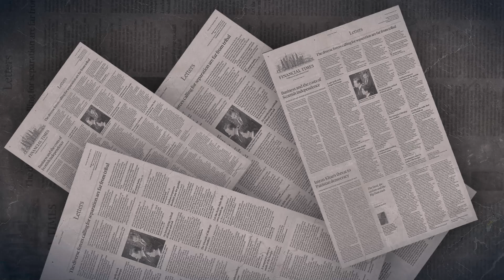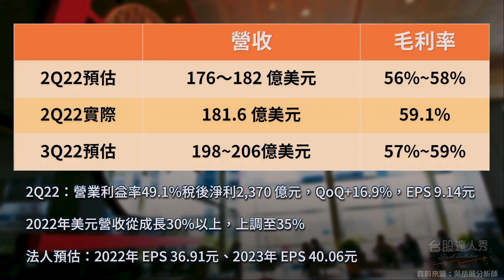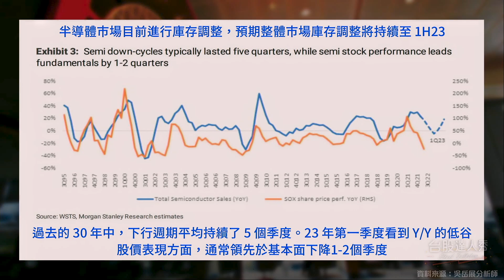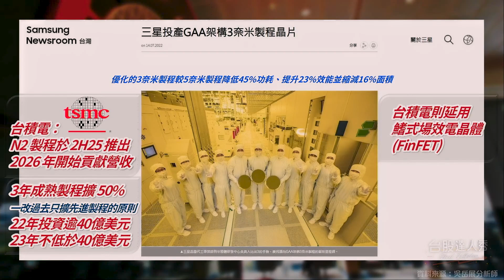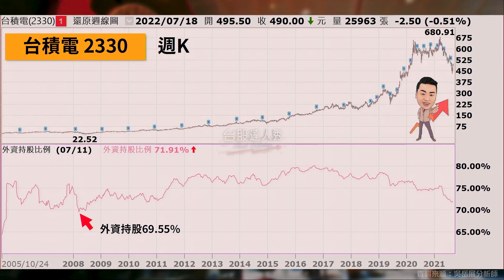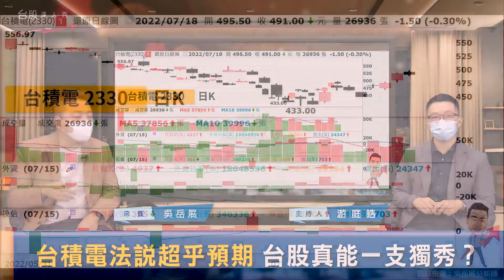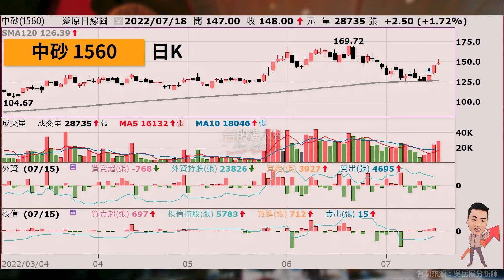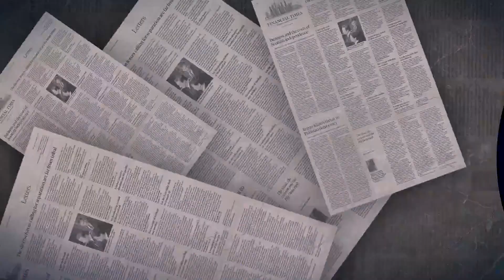台積電法說超乎預期 台股真能一支獨秀？│GMoney 台股達人秀│游庭皓 吳岳展